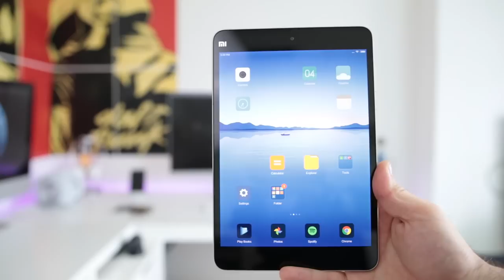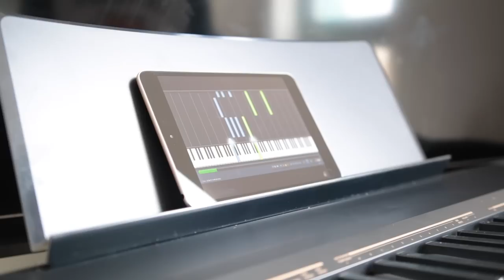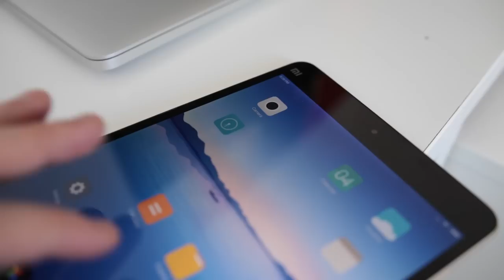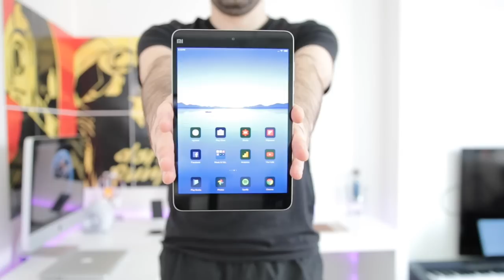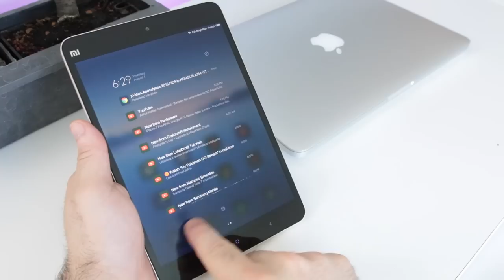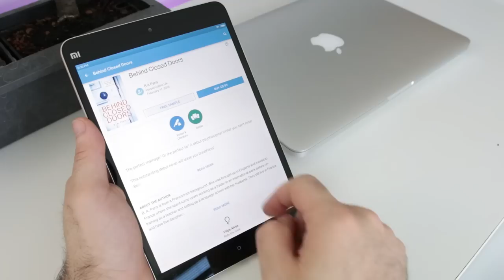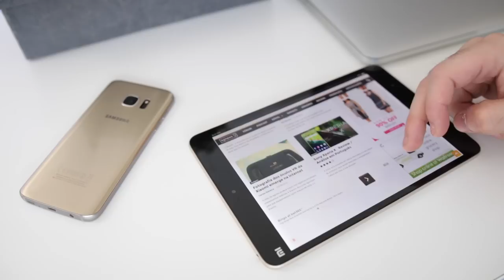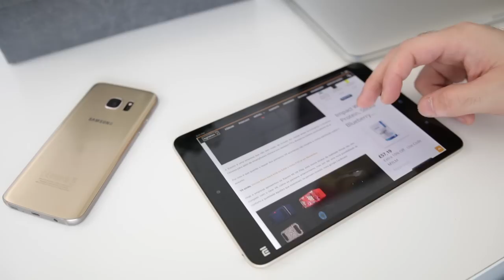Xiaomi Mi Pad 2 /Android Review Português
⇩ Segue-nos⇩

Nós não reclamamos os direitos auditorias das músicas no em segundo plano no vídeo